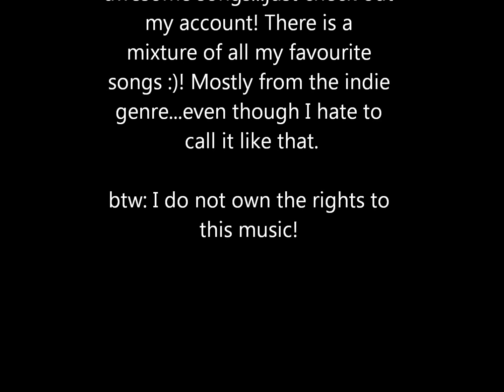Mumford and Sons - Lover's Eyes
LYRICS:
Love was kind, for a time
Now just aches and it makes me blind

This mirror holds my eyes too bright
I can't see the others in my life

Were we too young? And heads too strong?
To bear the weight of these lover's eyes.
'Cause I feel numb, beneath your tongue
Neath the curse of these lover's eyes.

But do not ask the price I pay,
I must live with my quiet rage,
Tame the ghosts in my head,
That run wild and wish me dead.
Should you shake my ash to the wind
Lord, forget all of my sins
Oh, let me die where I lie
Neath the curse of my lover's eyes.

There's no drink nor drug I tried
To rid the curse of these lover's eyes
And I feel numb, beneath your tongue
Your strength just makes me feel less strong

And I'll walk slow, I'll walk slow
Take my hand, help me on my way.
Take my hand, I'll be on my way.